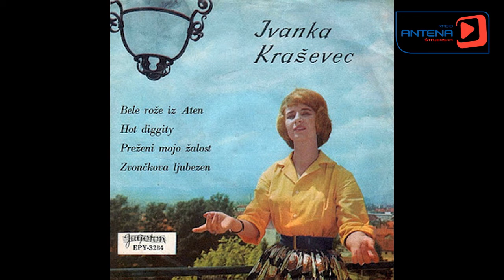Antenin Neumni Spraševalec - Črno belo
Črno bele zmešnjave.